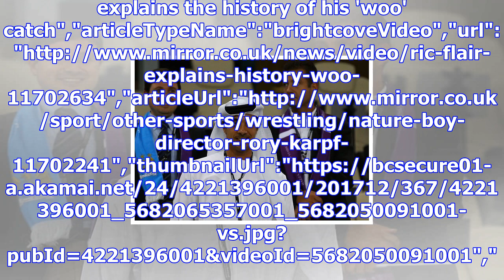Meet sheikh mansour... mega-rich man city owner bankrolling blues' new age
Premier League fixtures: 16th December","keywords":"","duration":0,"uploadDate":"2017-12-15T12:14:40...